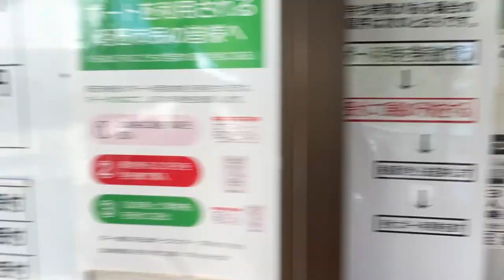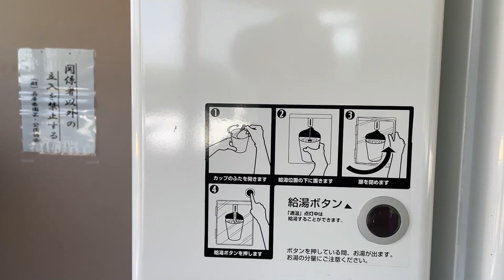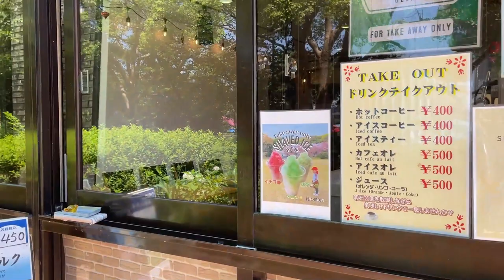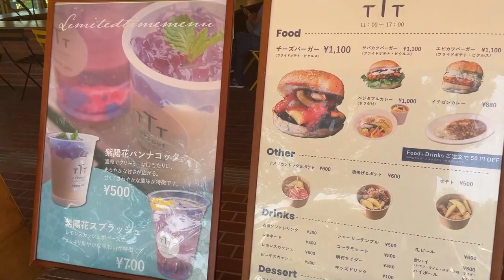"Riverside Adventure: Running Along the Serene Waters and Exploring Akashi Park"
June 18,2023

Yesterday I went jogging along Ikawadani river that crosses into Akashi city from Kobe city. You will see me do a short walkthrough of Akashi park.  See a boat rental place and Akashi Castle.